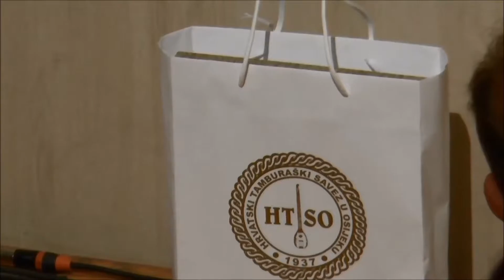40. MFUTG: Tamburaški orkestar HPD "Rodoljub" - cijeli nastup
Druga večer 40. Međunarodnog festivala umjetničke tamburaške glazbe. Valpovo, petak 2. lipnja 2017.g. Centar kulture "M.P. Katančić" od 20h.
Program:
o.K. Kolb: Simfonijeta u G-duru, 1. stavak
D. Bobić: Molto Baranja
Božo Potočnik (Drago Britvić): Nekaj grmi z Otrovanca (Izvodi: Ženski vokalni sastav HPD “Rodoljub”)